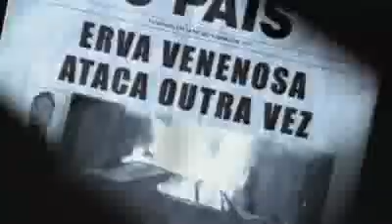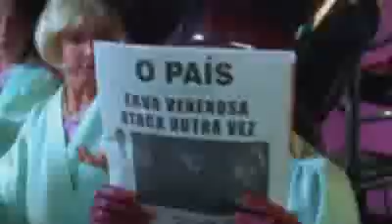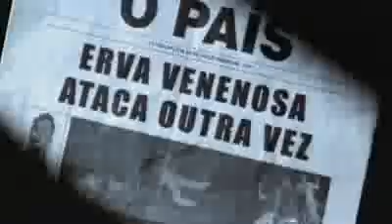Rita Lee - Erva Venenosa (Poison Ivy)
Clip Da Musica Erva Venenosa